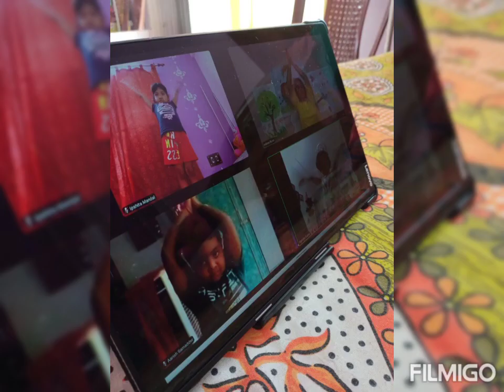International Yoga Day..🏃🧘🙏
21st June International yoga day..